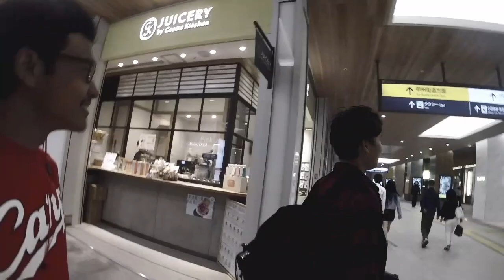Kota shinjuku jepang di malam hari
Tokyo Jepang golden week